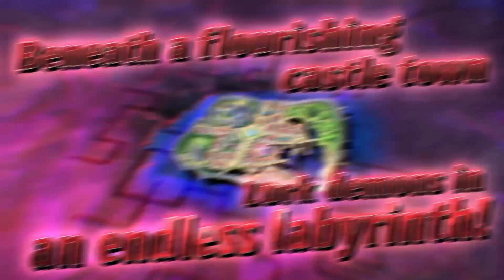Demon Gaze II - Welcome to Asteria (PS4, Vita)